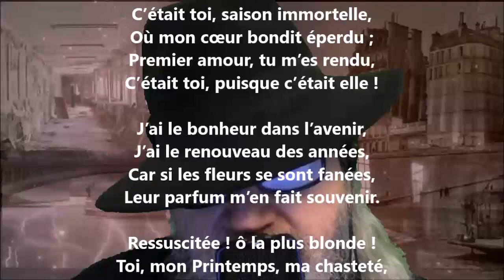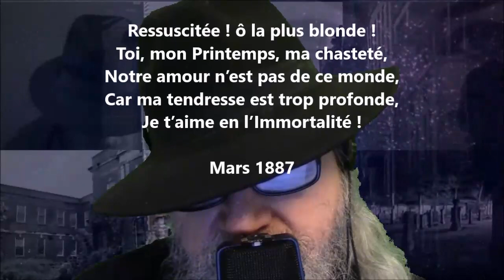Le revoir ! - Lucy Ditte lu par Yvon Jean